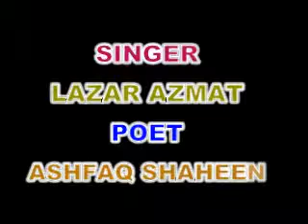LAZAR AZMAT...... DIL SAY MOUHBTOON KI DUKA,N BAND HO GAI